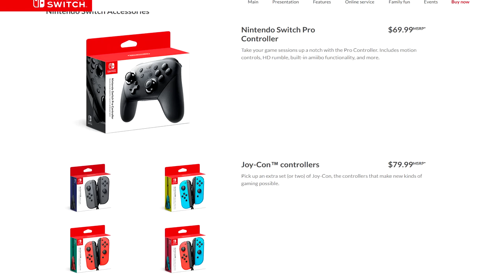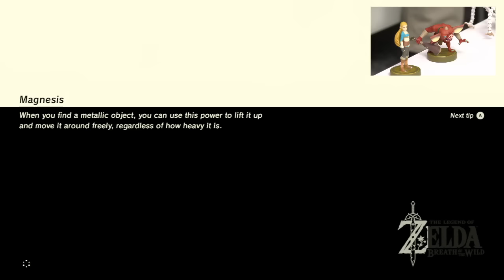Nintendo Switch Event Post-Mortem: Thoughts and Impressions - YoVideogames